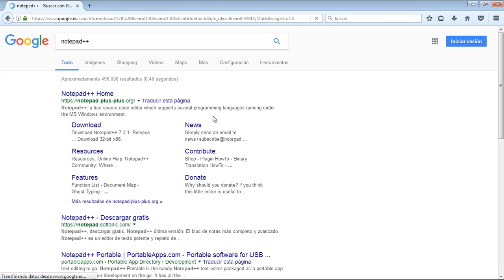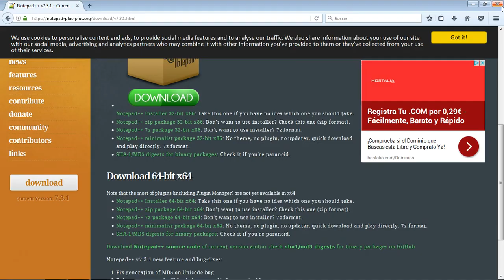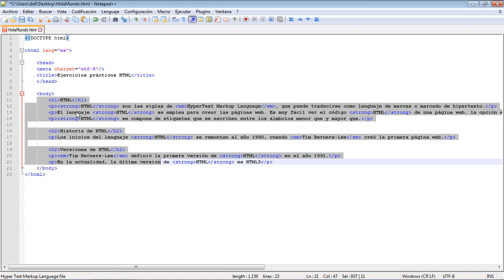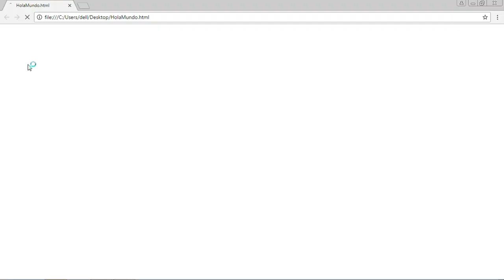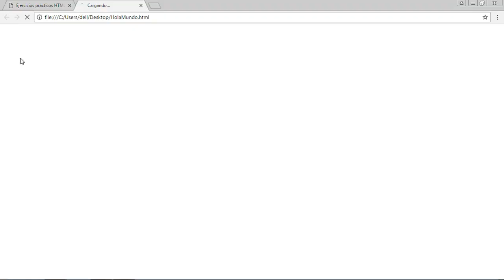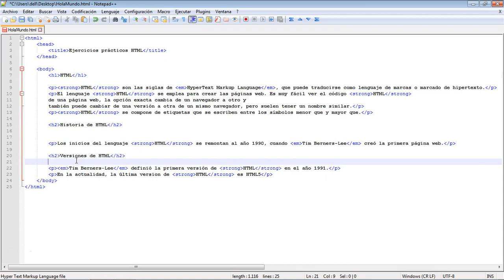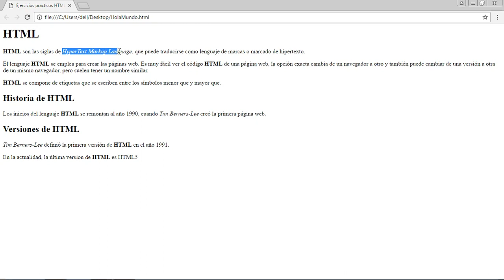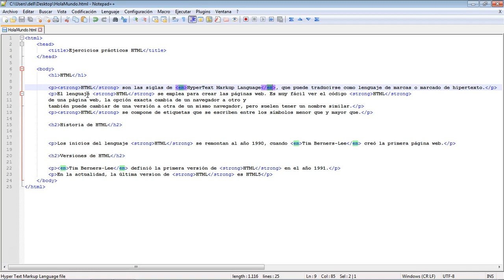CURSO de HTML5 Clase 02: Primeras ETIQUETAS - created by ABATIC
En esta ocasión, daremos un paso más hacia delante y empezaremos a crear nuestra propia página web, tecleando un poco de código.

Pero antes deberás comprender cómo funciona este lenguaje de marcado, y por ello nuestros primeros pasos irán orientados a ello. ¿Cómo lo haremos? En primer lugar resolveremos algunas de las dudas más comunes.

Una vez finalizada esta lección, aprenderás a diferenciar las etiquetas HTML, reconocerás las más comunes, así como el orden adecuado de etiquetado.